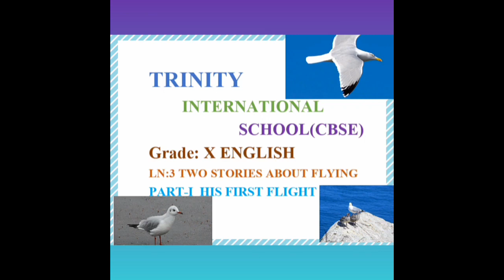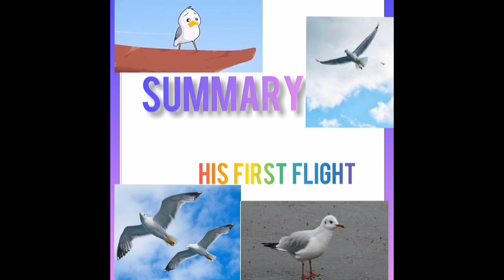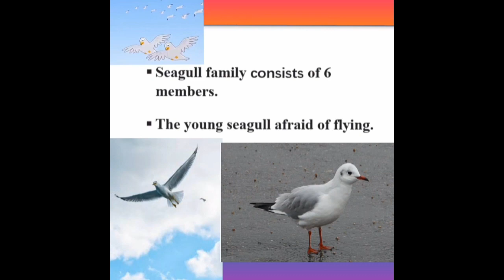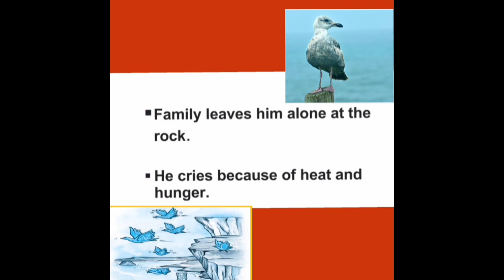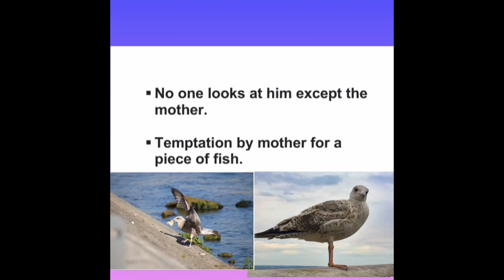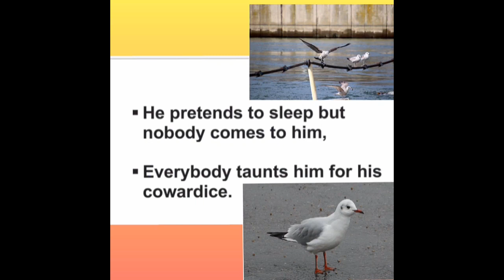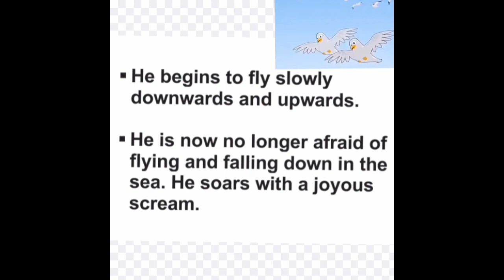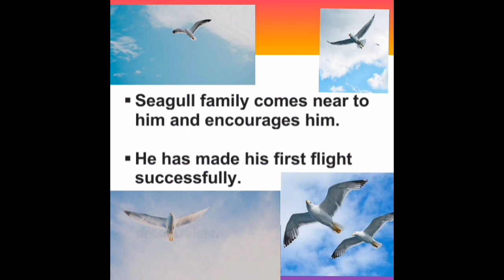GRADE X ENGLISH TWO STORIES ABOUT FLYING